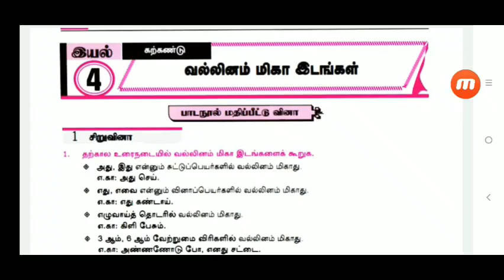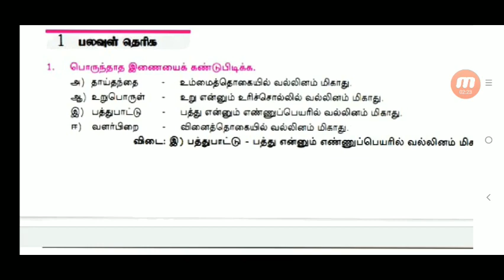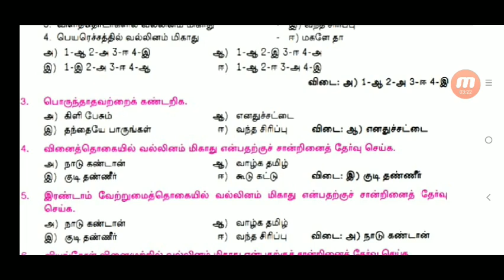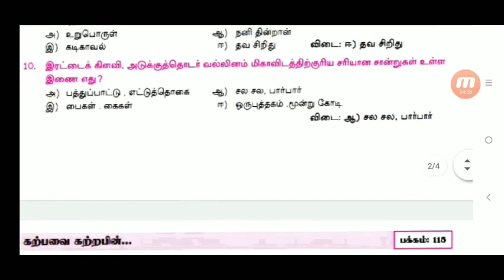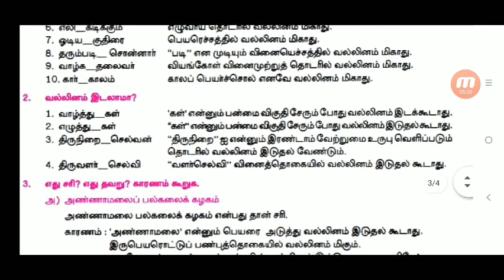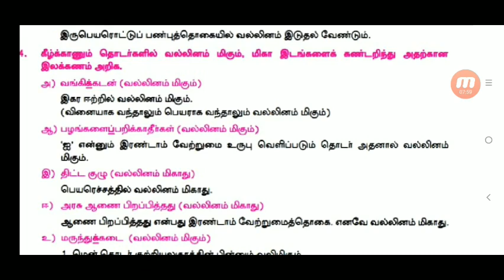9th Tamil lesson 4 question answers l வல்லினம் மிகா இடங்கள் வினா விடைகள் l 9th Tamil New Book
9th Tamil lesson 4 question answers l வல்லினம் மிகா இடங்கள் வினா விடைகள் l 9th Tamil New Book

9th Tamil lesson 3 question answers
9th Tamil New Book இயல் 3 வினா விடைகள்

9th tamil question answers கல்வியில் சிறந்த பெண்கள்://youtu.be/e8evaYmVSew